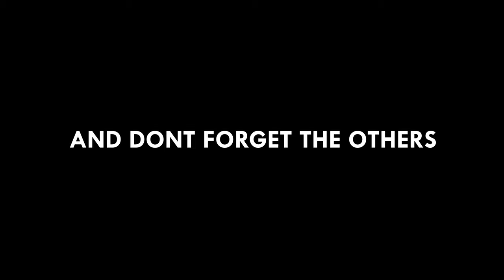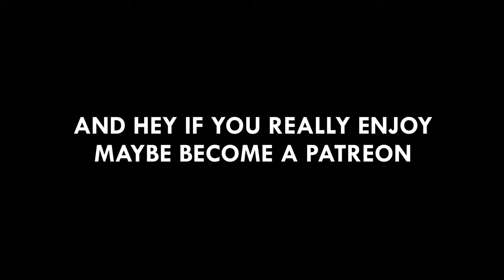❕ Welcome To The Kosii Channel | 2021 Trailer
Hello my names Josh and welcome to my little corner of the Internet! Here we play Theme Park Tycoon 2, welcome to bloxburg and bassicly any other game that can get the creative juices flowing. With alot of editing and my time wasted I'd say I make some pretty enjoyable content so maybe check it out. Or dont... ill just sit here in this corner crying.

My Set-Up

𝗜𝗻𝗳𝗼𝗿𝗺𝗮𝘁𝗶𝗼𝗻
Video edited by: Joshua Featherstone

𝗦𝗵𝗼𝘄𝗰𝗮𝘀𝗲 𝗬𝗼𝘂𝗿 𝗣𝗿𝗼𝗷𝗲𝗰𝘁
If you have a TPT2 Park, Build in Welcome To Bloxburg or another game you can submit your creation